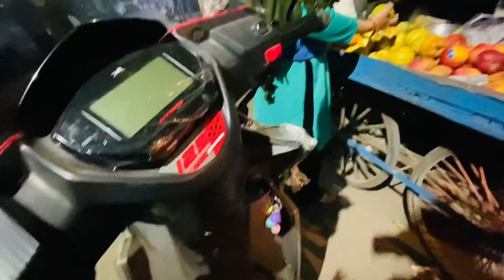Pappa ku ni gye hmare sath DINNER krne😨🍽️??|Mamma k 3 Chamche😂|Hoor ullu🦉h😳|Last day👍🏻